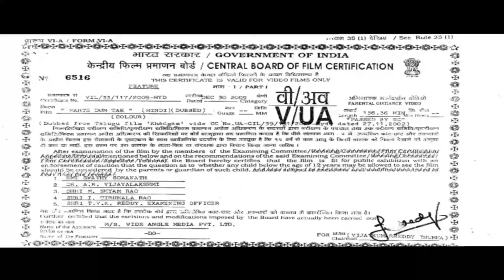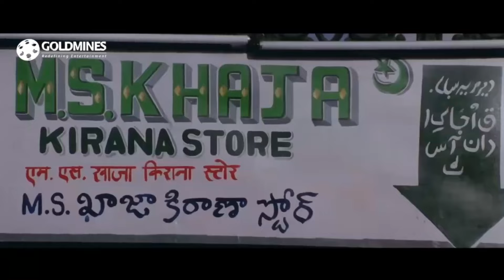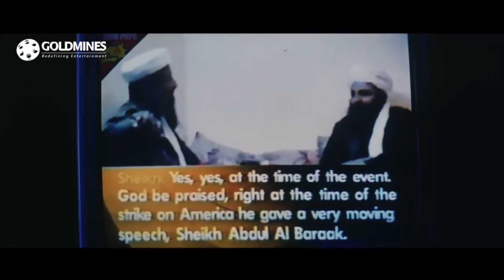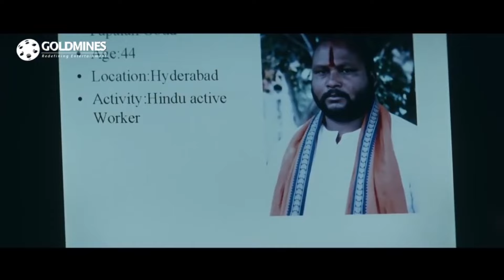Marte Dum Tak - Hindi Dubbed Full Action Movie l Ravi Teja, Srikanth, Prakash Raj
Koti, an aspiring actor, rickshaw driver Amjad and Radha Krishna, a cop, have all been affected by terrorism. Circumstances bring them together and they decide to foil the plan of a dreaded terrorist.

Movie :- Marte Dum Tak (Khadgam)
Starcast :- Ravi Teja, Srikanth, Prakash Raj, Sonali Bendre, Kim Sharma